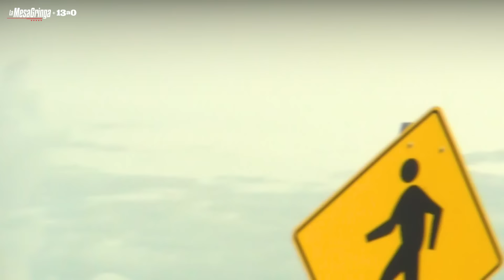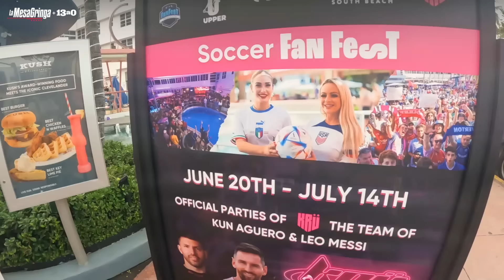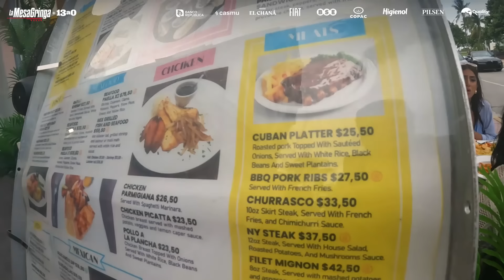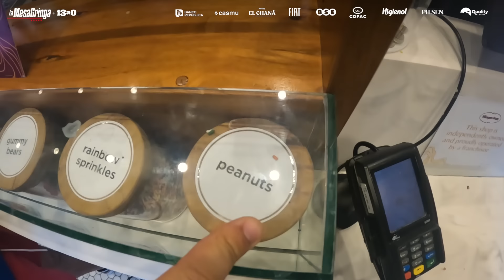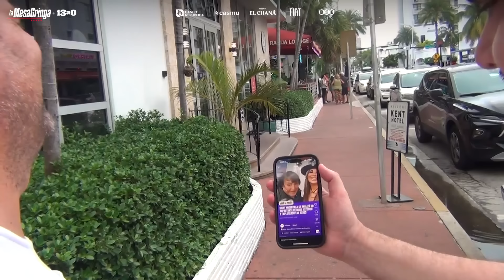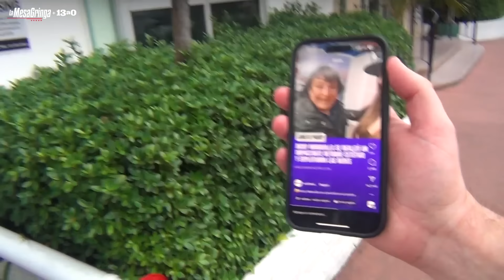PABLO EN MIAMI BEACH | ElVlogDeLaMesa | Capítulo 11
Pablo nos sacó a pasear por Miami Beach.

00:09 - El Vlog
00:20 - Se trancó la vía rápida
00:40 - Gracias Pablo por esta oportunidad
01:05 - ¿Vamos al crucero de nuevo?
03:22 - ¿Se perdió Pablo?
03:50 - Buscando dónde parar
04:36 - Beach volley, todo muy parecido a Pocitos
05:02 - Lindo para jugar un fútbol
05:32 - Al agua Pablo
05:48 - La rambla de Miami
06:09 - Los argentinos son locales
06:26 - ¿Fan fest o pool party?
07:00 - Analizando un menú con Pablo
07:39 - El momento de Pablo: el postre
10:16 - De compras con Pablo
10:39 - Los oyentes se comunican con Pablo
11:21 - La av. Francisco Piria
12:00 - Walde pregunta
13:56 - El Batimovil
14:28 - Mucha marihuana en Miami
14:34 - Atacan a Trump mientras los galanes pasean
15:22 - Fin del viaje, volvemos escuchando 13a0